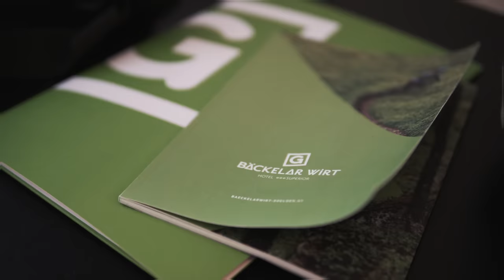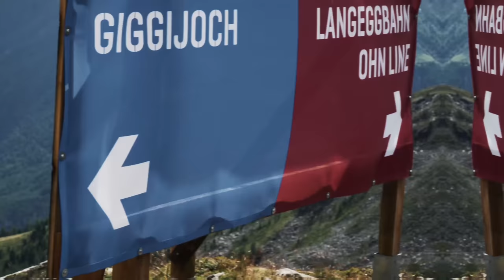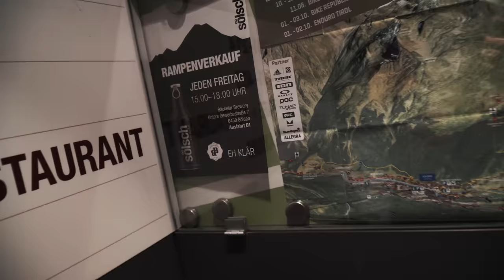Sölden Bike Republic oder Saalbach ? Ollweite Line Bikepark Canyon Torque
Wir waren mit unseren Mountainbikes in der Bike Republic Sölden unterwegs direkt nach saalbach hinterglemm sozusagen. Am ersten Tag auf dem Canyon Torque haben wir uns die Ollweite Line vorgenommen eine Rote line die zwar wenig Sprünge hat allerdings umso mehr Steinfelder. Geheim Tipp als MTB Hotel in Sölden

►►►  MTB Ausrüstung